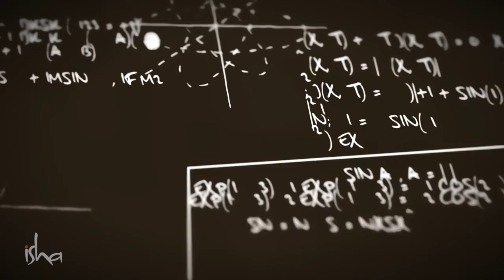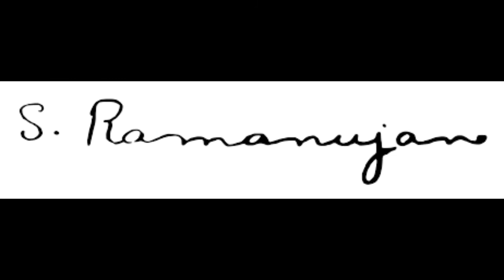Ramanujan : கணிதமேதை சீனிவாச ராமனுஜர்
Srinivasa Ramanujan was one of India's greatest mathematical geniuses. He made substantial contributions to the analytical theory of numbers and worked on elliptic functions, continued fractions, and infinite series.

Sadhguru answers a question about Ramanujan's genius, and how he was able to make such fantastic mathematical breakthroughs.